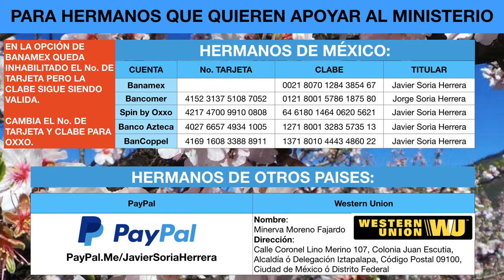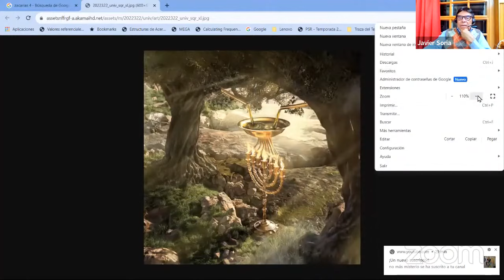271a) El Candelabro de Zac 4